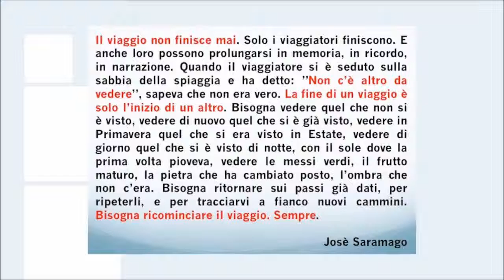La geografia emozionale con "The River of Life" (4ª parte)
Presentazione del libro di Marco Bertagni presso il Chris Cappell College di Anzio, sabato 22 ottobre 2016.

1) Le domande del pubblico

Dopo il benvenuto di Adriana Notari, presidente della Fondazione Christian Cappelluti onlus sono intervenuti:
Marco Bertagni - Autore del libro e ideatore dei programmi didattici di Geografia Integrata e Geografia delle Emozioni
Claudio Cerreti - Docente di Geografia Umana all'Univeristà "Roma Tre" e vicepresidente dell'Associazione Geografica Italiana
Ilaria Porgioli - Danzatrice
Giuseppe Bertoli - Chef di cucina emozionale
Adriano Di Fraia - Moderatore, amico e performer del progetto